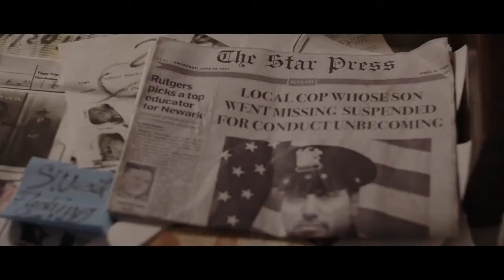Respite - Action, Crime, Thriller, Drama Movie Trailer - 2021 - Karina Bezell, Guillermo Iván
Cast Respite :
Guillermo Iván,
Donald Paul,
Monte Bezell,
Gloria Mamurov ,
Karina Bezell ,
Chris LaPanta ,
Baylen Thomas ,
Ryan Jonze ,
Ahmet Devran Dayanc ,
Gina Tuttle ,.

QUID FACIS =
engl. : What do you do ? Whats up ?
türk. : NE YAPIYORSUN ? NAPTIN MÜDÜR ?
deut. : Was machst Du so ? Was treibst Du so ?

İyi seyirler !